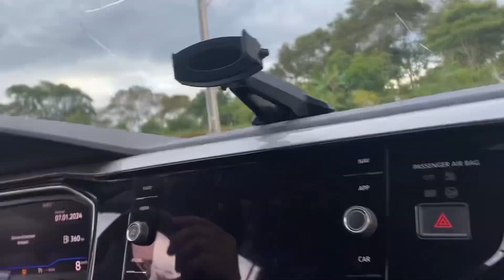A casa sonho de castelo com a torre ! Azul Kia foi lá